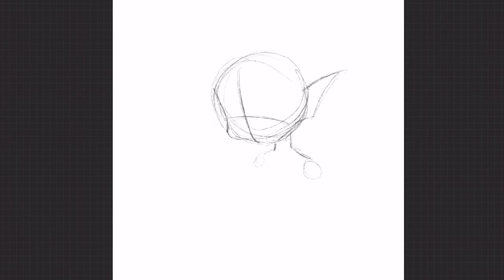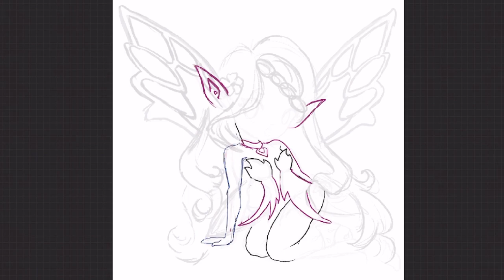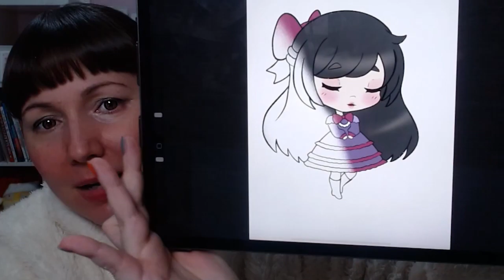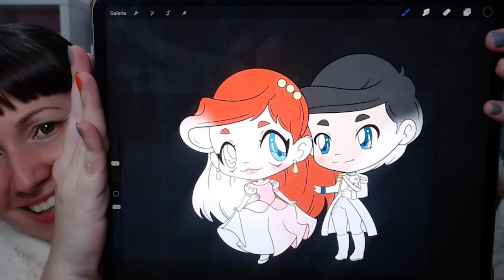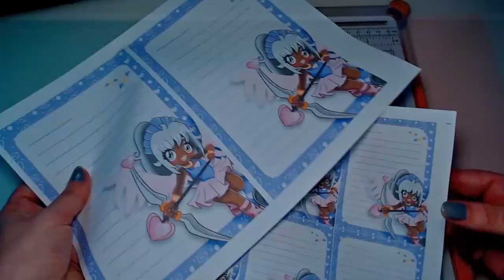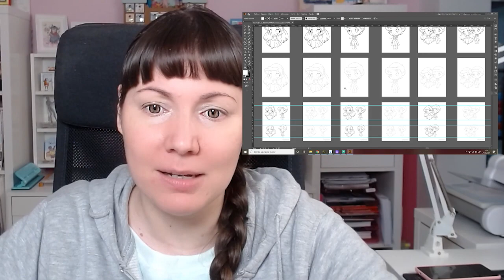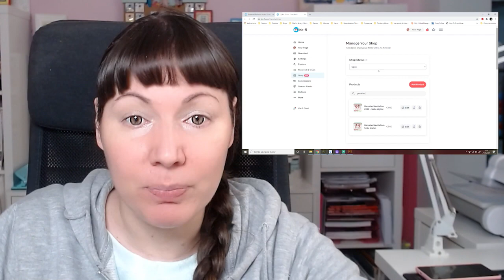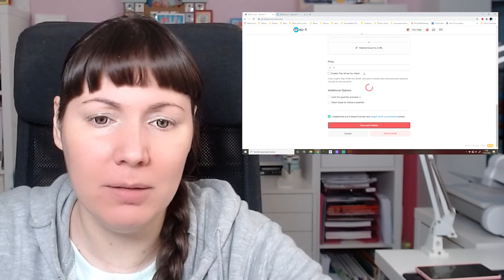Studio Vlog 04 ⭐️Más diseños en Procreate, Ko-fi, Scrap y Café con galletas☕🍪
Al fin tenemos aquí la semana 4 del Studio Vlog. Dibujos con procreate, diseños para Café con galletas. Ko-fi  y un poquito de scrap y si, comida.

❤❤❤Si has llegado hasta aquí déjame un comentario para poder agradecértelo ;).